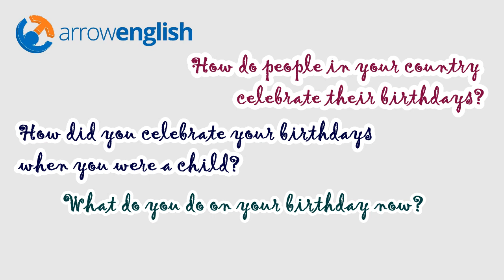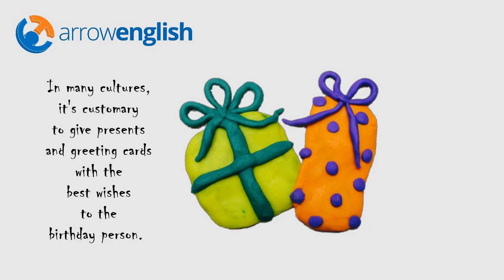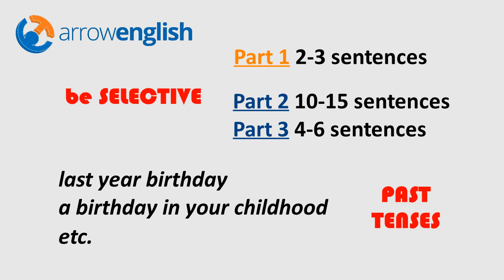IELTS Speaking sample - Birthday celebration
If you get the Birthday topic, you are very likely to be asked about birthday celebration. Let's get ready with this short yet very helpful video.

Cùng Arrow English chuẩn bị thật tốt cho chủ đề Birthday qua video ngắn gọn mà hữu ích này nhé.